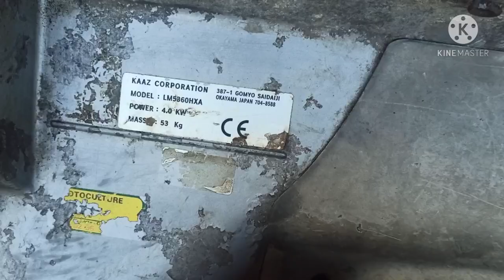actu: nouvelles machines (kaaz)